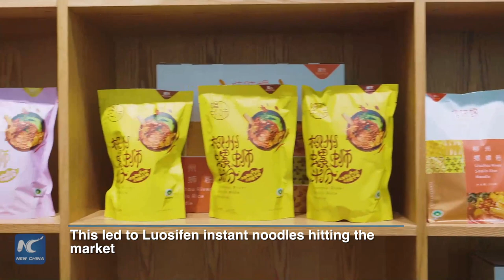River-snail rice noodles: a smelly, tasty and lucrative business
Luosifen is an iconic dish from the southern Chinese city of Liuzhou. It has a very unusual aroma, so you either love it or hate it. Find out more about China's "smelliest rice noodles"...